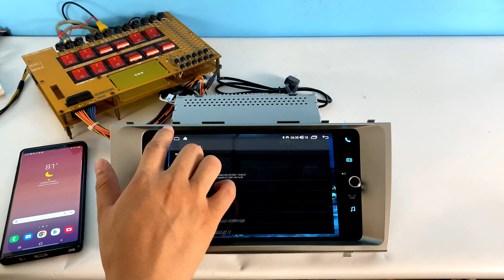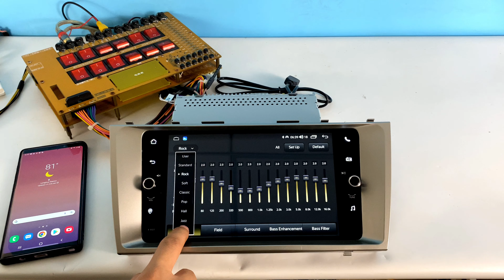Android 10 8 Core Car Stereo Player for Toyota Camry Aurion 2007 -2011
Main Features:
News! Joying Android 10.0 Version Head Unit Car Radio is available now!
Also we developed the new HD full-screen ( 8 inch)  ( 9inch)  (10.1inch)  (11.6 inch )with (1280*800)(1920*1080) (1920*1200)  resolution and 16:10 display.

Main features:
*Powerful Android 10.0 system
*Built-in DSP with 32-Band EQ
*Optical Output & Coaxial Output
*Built-in Carplay & Android Auto
*5GHz Wifi Provides High Loading Speed